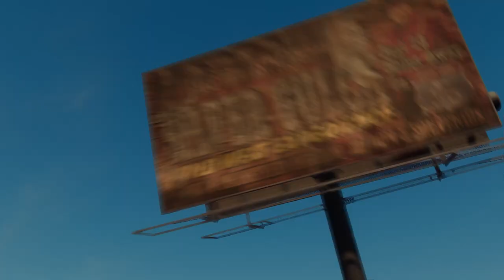SAINTS ROW – Gameplay Overview Official HD Trailer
Check out the latest news straight outta Santo Ileso – and we are working our way from the ground up! You and your friends are about to form, not just any old street gang, but an institution.

Explore the ultimate Sinners’ playground, where nothing comes for free. Learn more about the Factions you’ll have to quell to succeed – Los Panteros, The Idols, Marshall Defence Technologies and another, slightly wilder faction we haven’t talked about yet.

Flanked by Neenah, Eli and Kevin you’ll build your HQ, notoriety and criminal standing in the city as you rise to power. Push your luck, get involved and get your mitts on Saints Row on August 23!

Welcome to Santo Ileso, a vibrant fictional city in the heart of the American SouthWest. In a world rife with crime, where lawless factions fight for power, a group of young friends embark on their own criminal venture, as they rise to the top in their bid to become Self Made.

Key Features:
Witness the Birth of The Saints – Play through an action blockbuster original story full of criminality, extraordinary scenes and signature surprises laced with humor.

Discover the Weird, Wild, West – Dive in to Santo Ileso, the biggest and best Saints Row playground ever, spread across nine unique districts surrounded by the vast, majestic beauty of the Southwest Desert.

Build Your Criminal Empire – Take over the city block by block, wage war against enemy factions and tighten your grip on the streets with ingenious criminal ventures.

Fire Guns. LOTS of Guns – Shoot revolvers from the hip, fire and forget with a rocket launcher, or obliterate up close using melee heavyweights, complete with brutal takedowns. A vast variety of familiar and exotic weapons, all customizable, and all deadly fun.

Take to the Streets and the Skies – Blast through urban and desert environments in any one of the cars, bikes, planes, helicopters, VTOLs, hoverbikes, hoverboards, go-karts or equip your wingsuit to swoop around.

Unprecedented Customization – Create the Boss of your dreams, with the most extensive character customization suite ever seen in the series, then complete the look with incredible options for weapons and vehicles.

Seamless Co-Op – Experience everything on offer with a friend at any time, via fully untethered drop-in / dropout co-op, skipping the need to take either of you out of the outlandish action. Play nice together, or play all new pranks on your team mate. After all, who’s the Boss now.